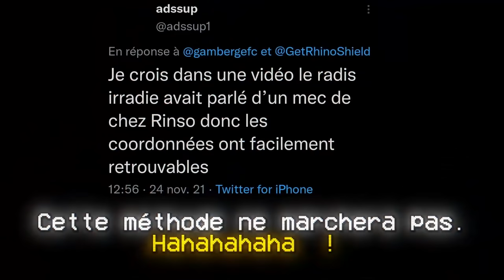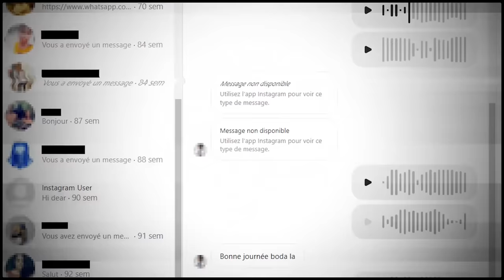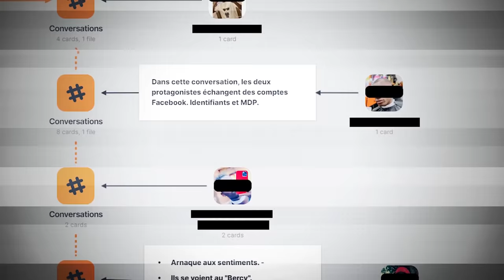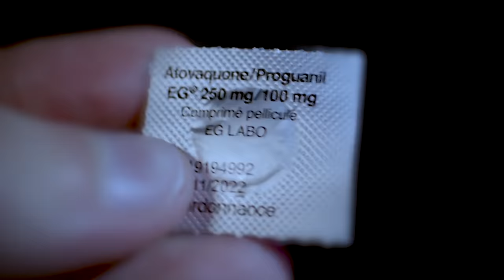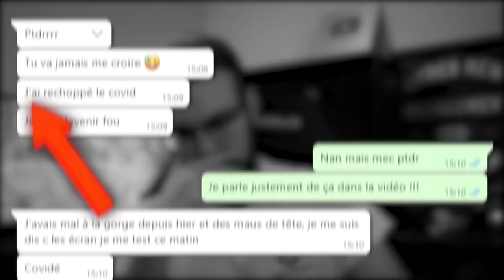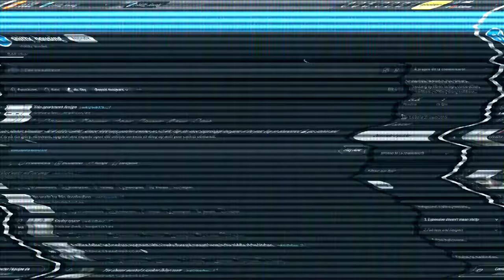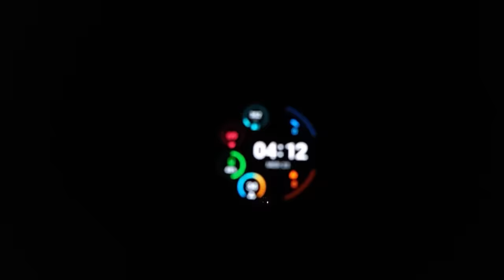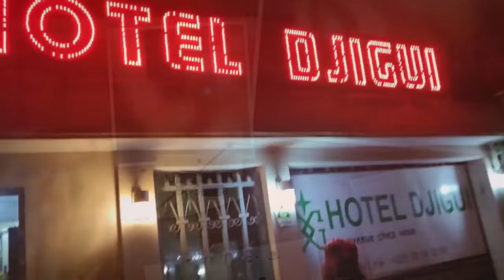J'ai poursuivi un escroc jusqu'à Abidjan. 🤠 🇨🇮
🔸 Chapitres:

00:00 : Le début des problèmes
00:12 : L'Urssaf va faire tellement mal 😭
01:03 : Le contexte.
01:56 : Enquête: Bob brouteur de père en fils.
05:01 : Police Secours.
06:09 : Les préparatifs (ça rime avec apéritifs)
07:38 : Chez @Sandozprod
08:33 : Il faut de la bonne prot ! BOOM ! 💪
08:58 : A quand la 5 -ème doses Sandoz ?
10:02 : Un briefing catastrophique.
12:55 : Un peu de douceur.
13:08 : En route vers Abidjan.
14:53 : "Akwaba"
15:26 : Prochainement.
15:56 : Oh, ça fait du bien.
16:08 : Outro
16:36 : Ca n'arrive qu'à moi...

▶ François, pour conduire comme un chef !

▶ Ma femme ❤

🔸 Extraits vidéos et musiques ( dans l'ordre d'apparition) :

Grands Reportages du 10 avril 2022 - « Cyber-arnaques » la traque aux escrocs

OSS 117
Harry Potter à l'école des sorciers

Spider-Man 2

Des extraits de l'autres mytho. (Jerry)

Envato - MARiAN - Chillwave Drive
Envato - Cozy Lo-Fi (No Crackles)
Envato - MARiAN - Abstract Beat (Memento)
Envato - LoFi Loop (Main)
MARiAN - Grey
Envato - The Medical Research - Full
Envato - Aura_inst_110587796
Envato - MARiAN - Cozy LoFi Chillhop
Professor Kliq - Plastic and Flashing Lights
Outset Island - The Legend of Zelda The Wind Waker HD
Envato - Vlog Background Youtube
Windfall Island - The Wind Waker Orchestrated
Envato - Dark Trap